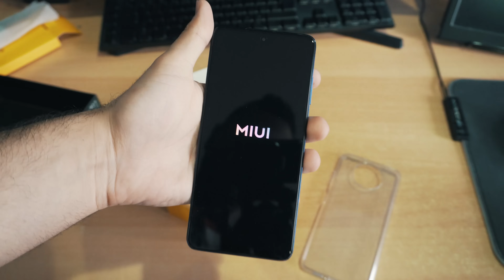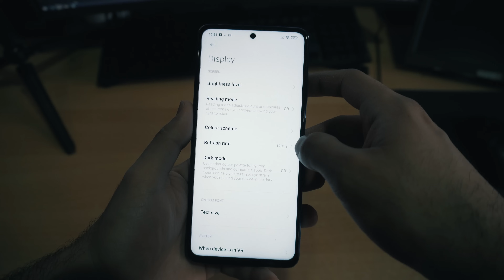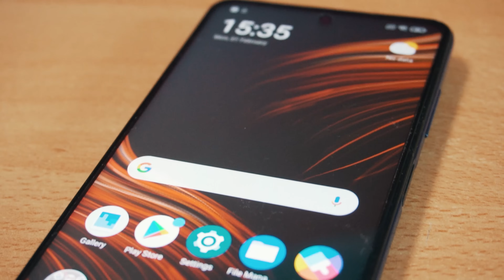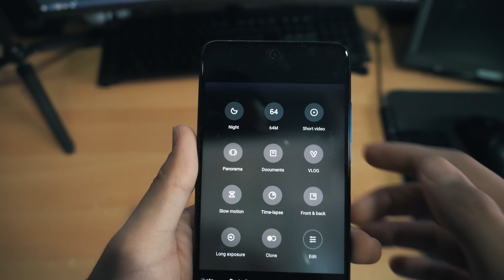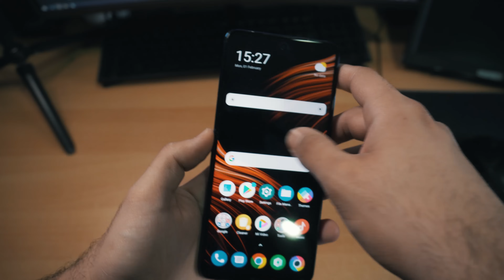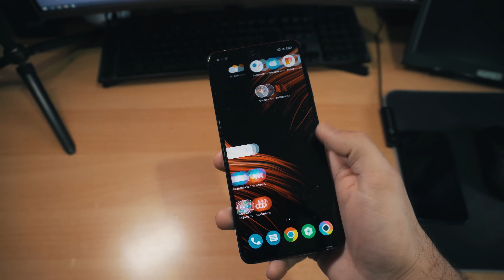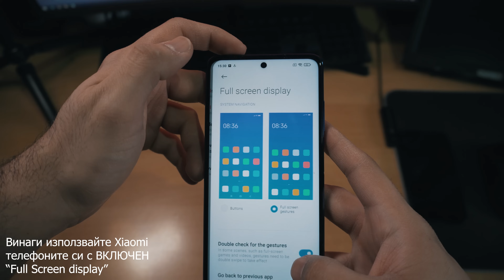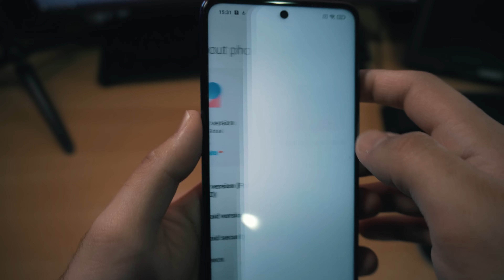Това е НАЙ-ДОБРИЯТ Телефон за под 500лв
★ Последвайте ме в социалните мрежи:
За всяакви хардуерни въпроси се обръщайте към facebook страницата на desktop.bg